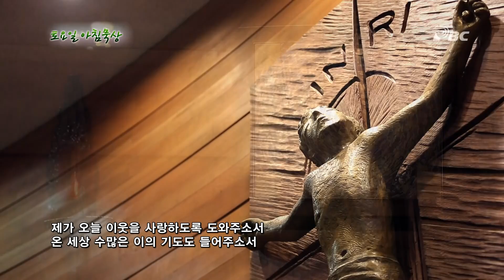토요일 아침 묵상